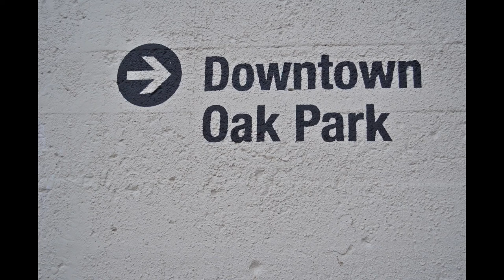Green Community Connection's One Earth Film Fest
Oak Park's Green Community Connections hosts its first "One Earth Film Fest" April 27-29, 2012